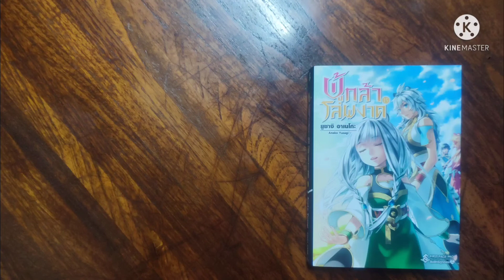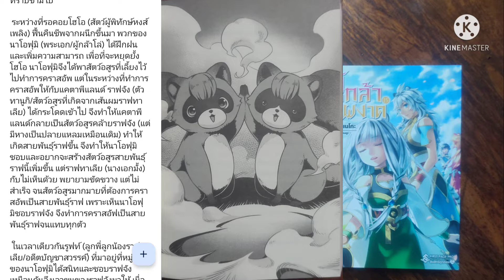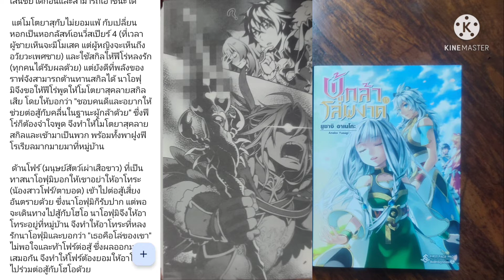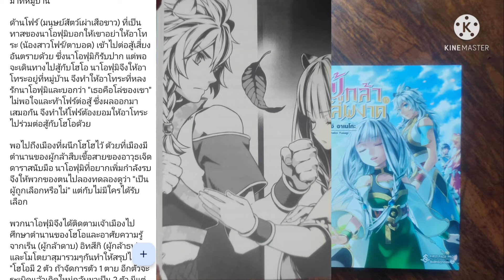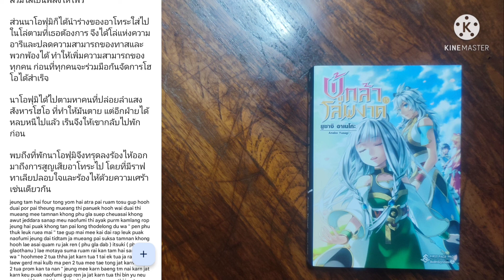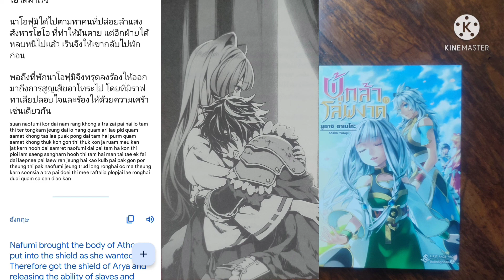S-0179 สปอยจากช่องชุมชน/ผู้กล้าโล่ผงาด เล่ม 15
เรื่อง : ผู้กล้าโล่ผงาดเล่ม 15
แต่ง : ยูซางิ อาเนโกะ
ภาพ : Minami Seira
แปล : เสือ'เป๋า
สำนักพิมพ์ : First Page Pro